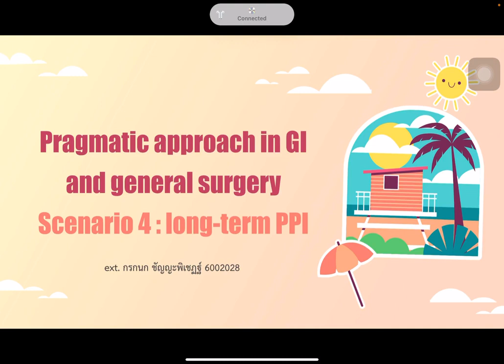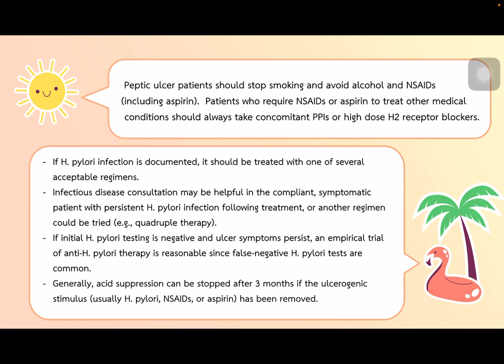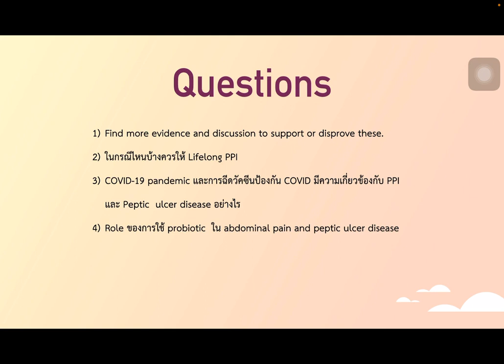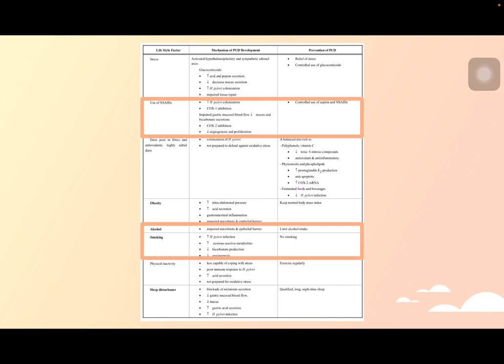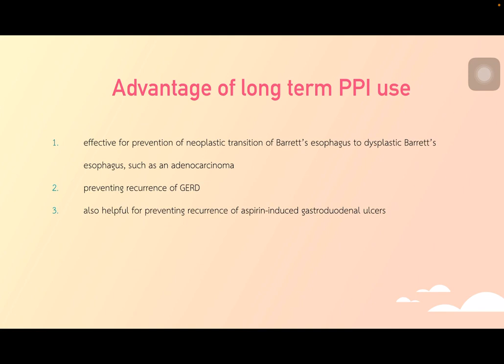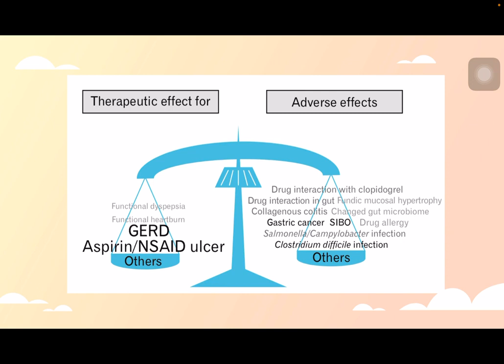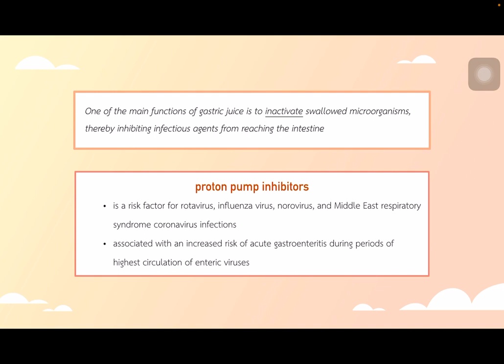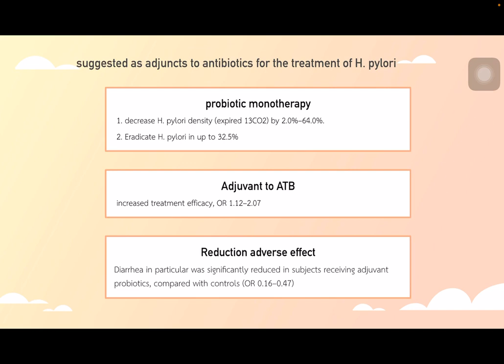Scenario4 Academic Year 2022, June : Longterm use PPI